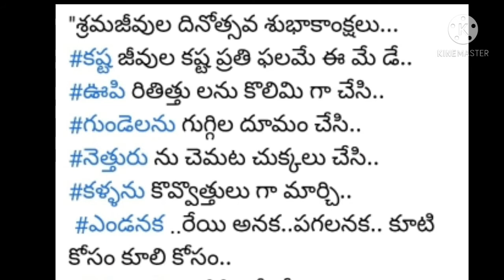1 May 2021#Happy Labour day May day 1#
May day LAbour day-1#